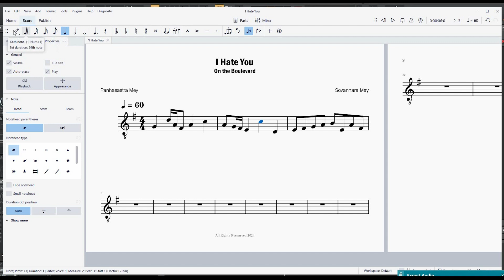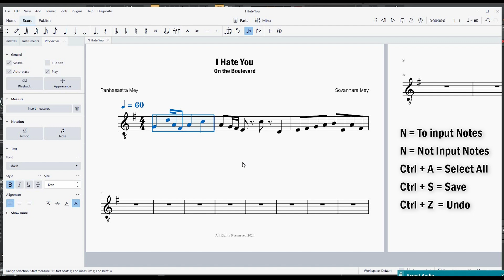Lesson 11: របៀបវាយបញ្ចូលតួសំឡេង How to input notes using a computer keyboard